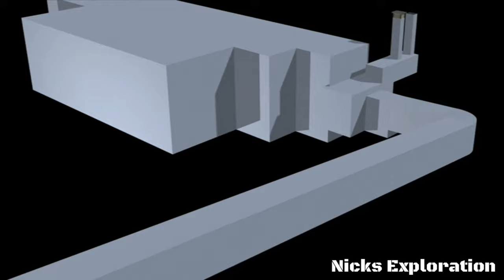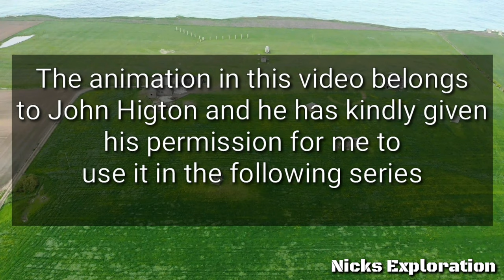RAF Bempton 1940-1964 Animated History. Trailer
PLEASE NOTE RAF BEMPTON NOW SITS ON PRIVATE LAND.

Hello Folks!

Coming soon is a animated tour & history of the former RAF Bempton.

It's going to be a three part mini series showing the layout and telling the history from 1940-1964.